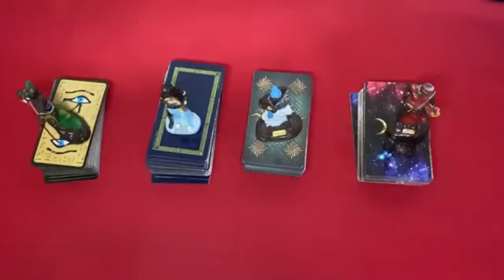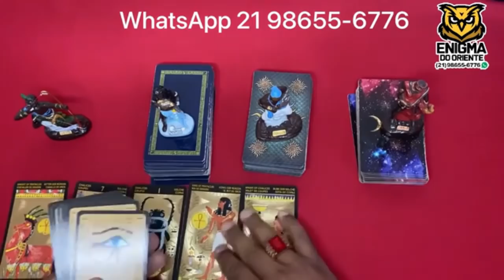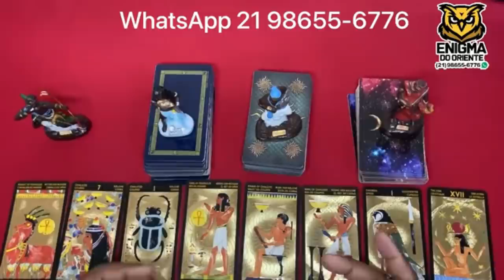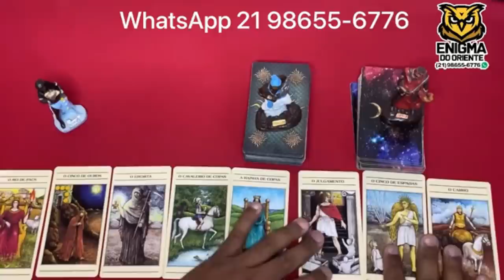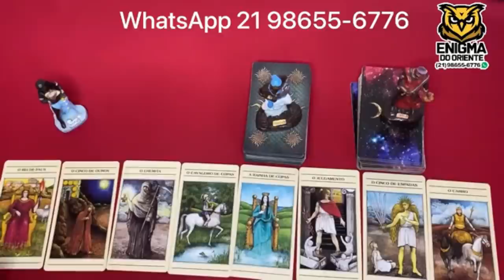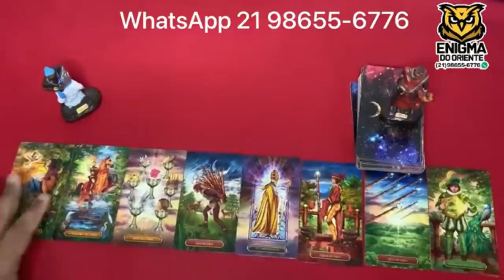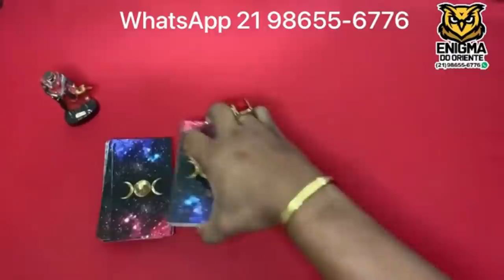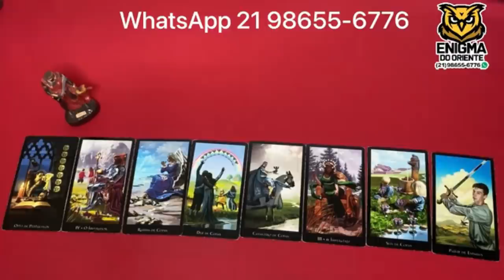📣🟢🌞 O Tarot Responde